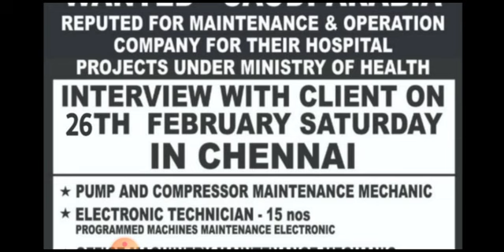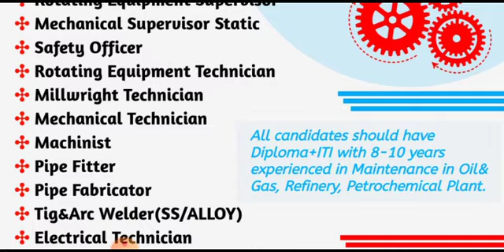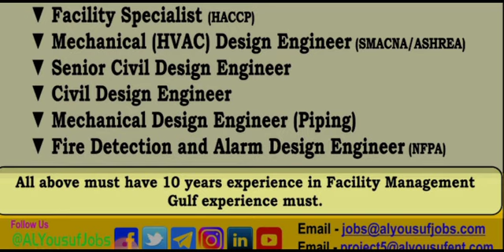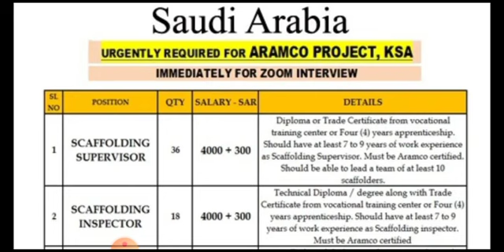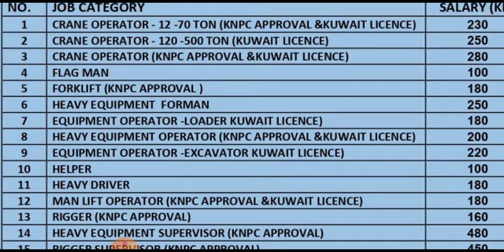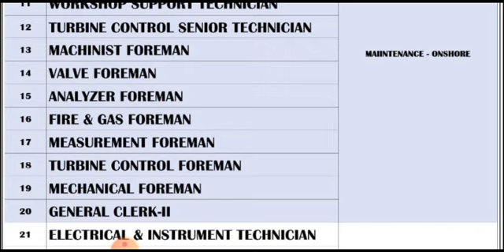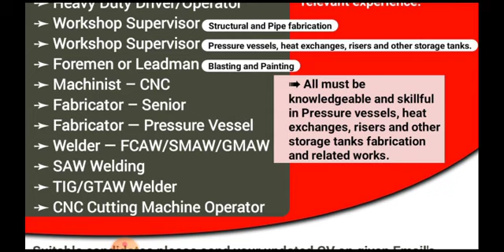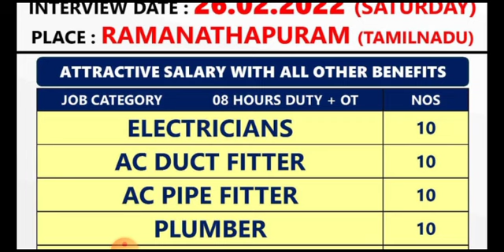UAE JOB VACANCY TODAY || KUWAIT JOBS || SAUDI ARABIA JOBS || ASSIGNMENT ABROAD TIMES TODAY APPLY NOW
Cover Topic :-

gulf jobs 2021 malayalam l gulf job vacancies dubai saudi kuwait africa l sajukumar kanichar,
gulf jobs 2021 malayalam l gulf job vacancies dubai saudi kuwait africa l sajikumar kanichar,
7 seas gulf jobs